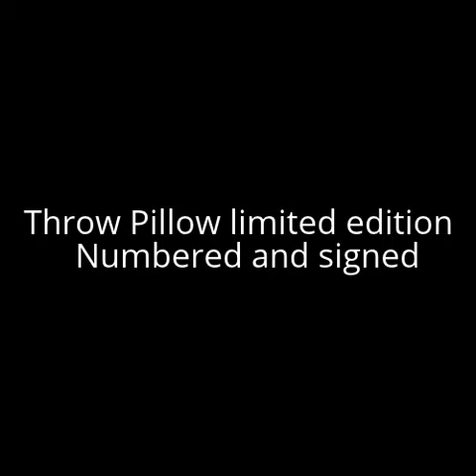Throw Pillow - Benweily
Romantic Gifts - works by the artist himself This is your opportunity to purchase works by sculptor / artist Benweily - romantic gift for those you love